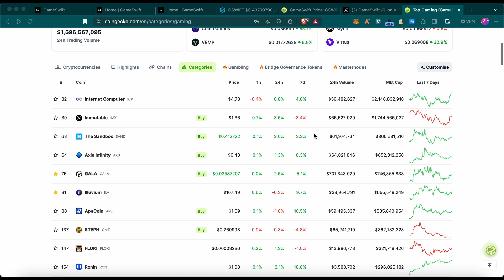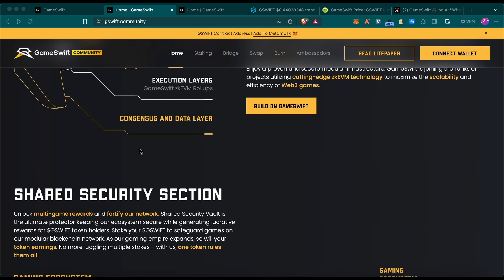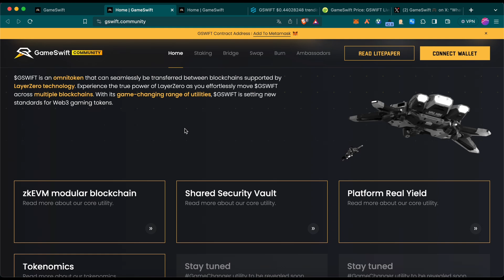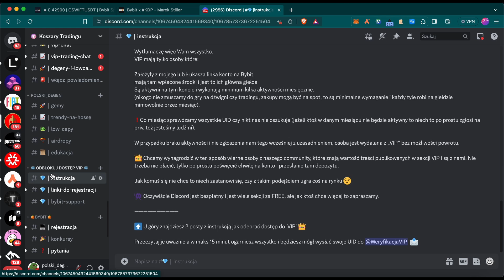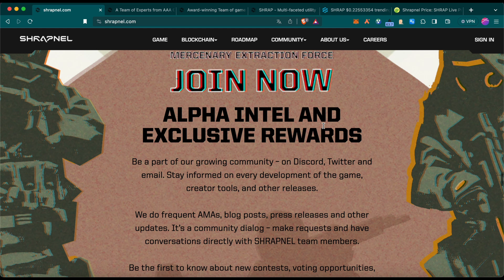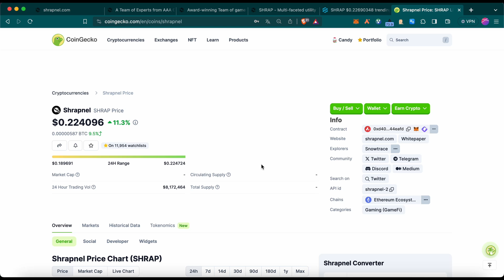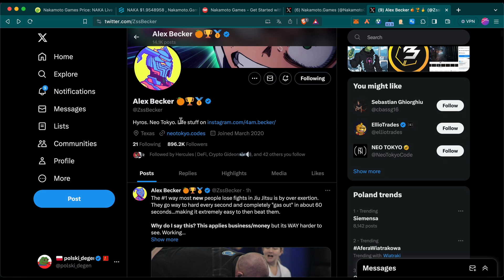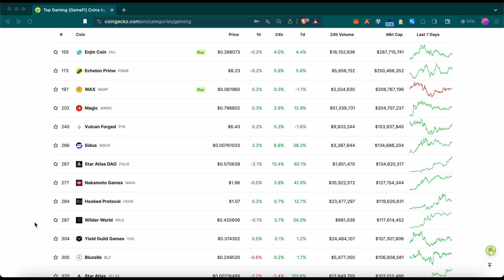TOP 3 PROJEKTY GAMINGOWE KTÓRE AKUMULUJE NA HOSSĘ | POTENCJAŁ NA x30?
🔹Pierwsze 100 osób w tym miesiącu które zarejestruje się i wpłaci min. 100$, otrzyma $30 USDT (Akcja AKTYWNA - zostało 47 miejsc) 👉🏼
🔸Dołącz do największej grupy w Polsce na Discordzie i odbierz rolę VIP 👉🏼
🔵 Szukasz ALPHY na rynku? Dołącz do Telegrama ➡️